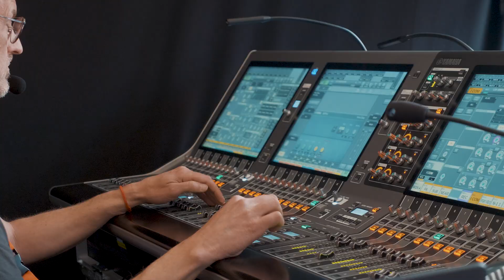AMBION talk about the NEW CODA HOPS7-Pro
Find out what leading event production company AMBION think about CODA Audio products including the new HOPS7-Pro.